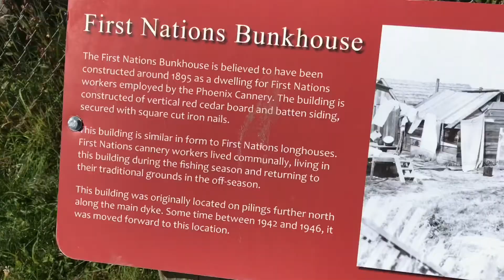First Nations Bunkhouse